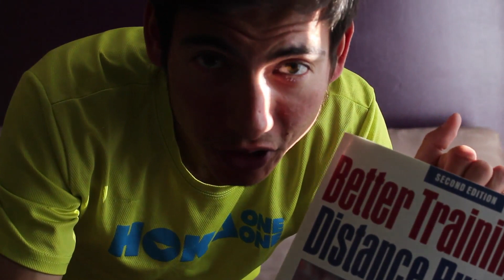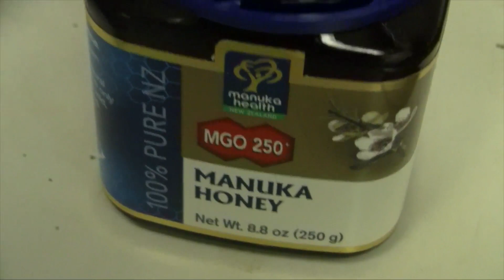TRAINING FOR THE 800M TO THE MILE: TIPS AND WORKOUTS | Sage Canaday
A training talk about training for 800m, 1500m/Mile events.